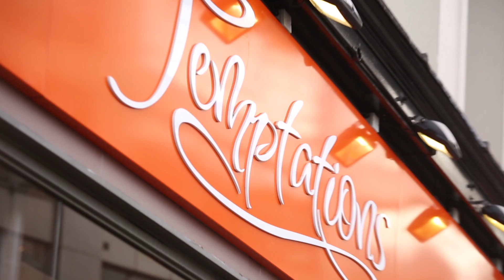JJ's What's Cooking - Temptations' Hot Roast Brioche Bun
What's Cooking captures how customers are using JJ Food Service products to create innovative and contemporary menu ideas.

Temptations Cafe, based in Clerkenwell, kicks off the first episode with a mouthwatering 30-second hot roast pork brioche, with crackling and apple sauce.